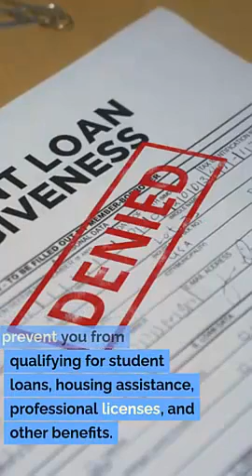Expungement Attorney Clinton Utah